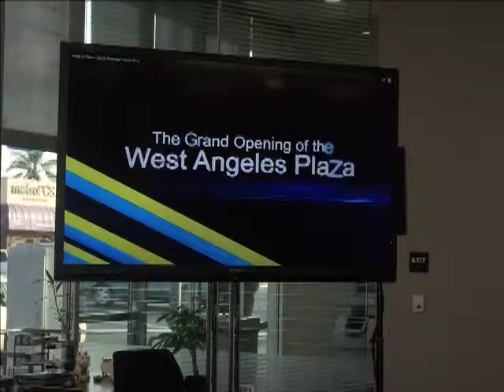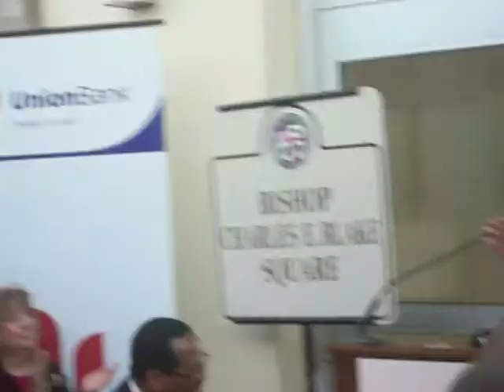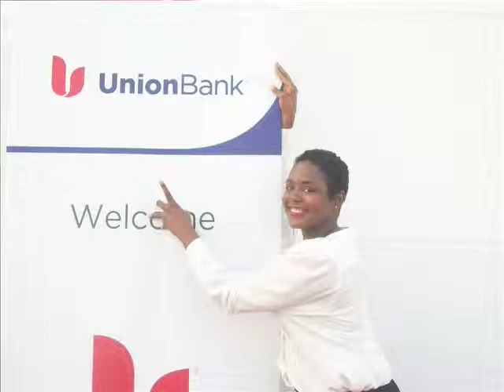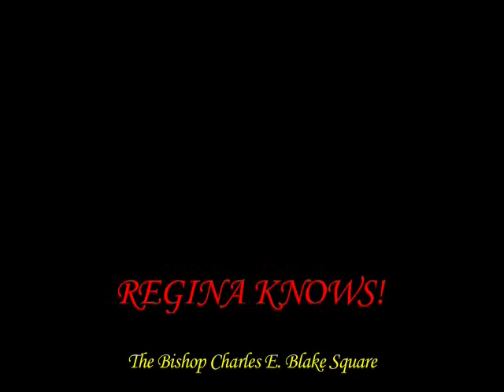Regina Knows! The Bishop Charles E. Blake Square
Regina is live and in action at the the ribbon cutting and unveiling ceremony of The Charles E. Blake Square.